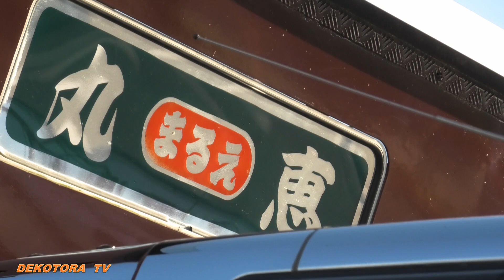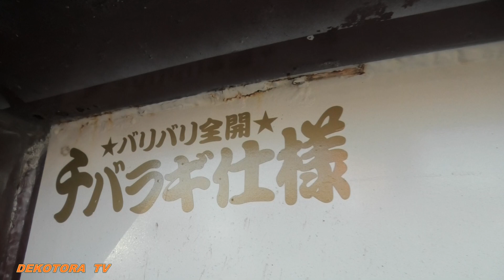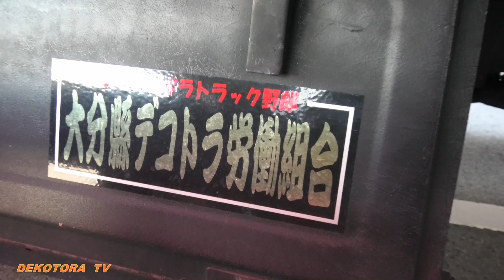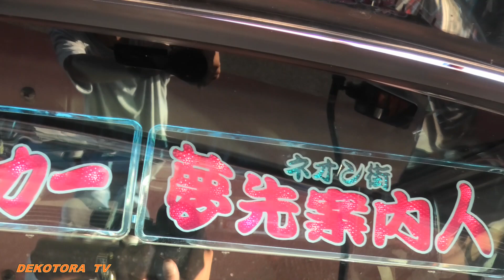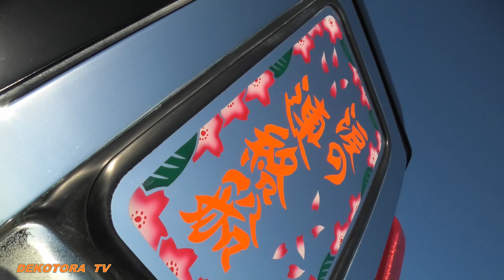大分県デコトラ労働組合【デコトラ】丸恵まるえい 肥後アートクラブチャリティイベント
デコトラTＶでは、コチラのYouTube動画を【肥後アートクラブチャリティ撮影会】の再生リストにまとめています。

さて、今回は2023年7月16日（日）に肥後アートクラブ様主催の第1回チャリティ撮影会開催されましたので早朝からお邪魔させて頂きました。
デコトラ入港シーンからナイトシーンそして出港シーンまで終日撮影しましたので宜しければ見て下さいm(_ _)m

デコトラＴＶは、これまで地元のドライブインや居酒屋さんの各店舗と、全国で開催されるチャリティイベントで多くのトラックをYouTube撮影させて頂いています。
そこで今回は、2023年10月9日【トラックの日】に山口県ユーチューバーのデコトラＴＶとモタスポオフィシャルは、ユーチューブ動画の収益の一部と昨年の消防団の手当て一年分を山口県山陽小野田市の養護施設に合計10万9千円を寄付をします。
これからもデコトラＴＶは好きなトラックを撮影させて頂けるように頑張って行きますので引き続き応援宜しくお願いします。

デコトラTVのTiｋTokはこちらです。